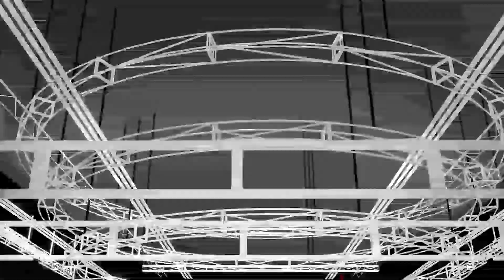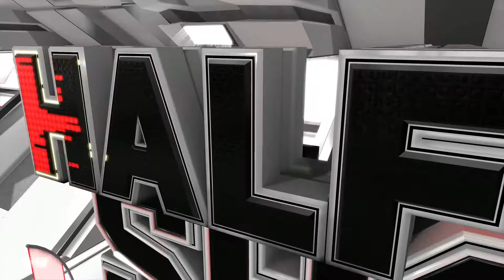NBA 2K18 - (3-2)Warriors at (2-3)Grizzlies, Round 1: Game 6